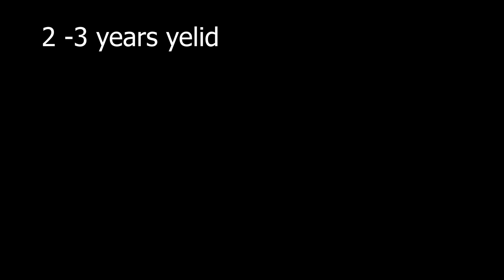customer review#happy#sharing#random#review#online#purchase#door#delivery#update#today#customer#low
More Plants Details